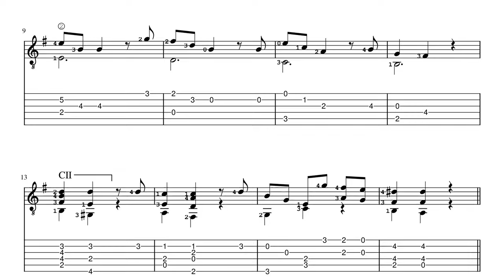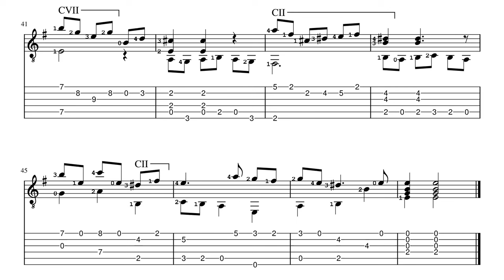HWV 448 Sarabande I - G.F. Händel - Classical Guitar Score+TAB